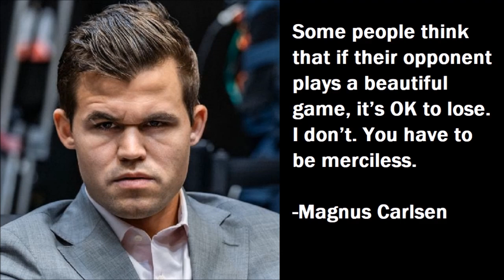PARA SA CHAMPIONSHIP ANG LABAN! | GM SO vs GM FIROUJA | SINQUEFIELD CUP ROUND 8